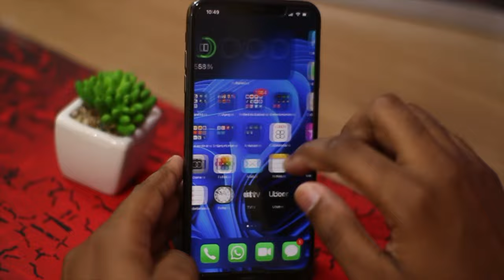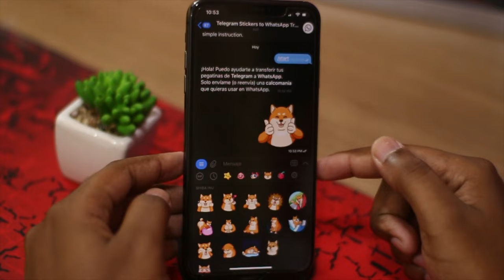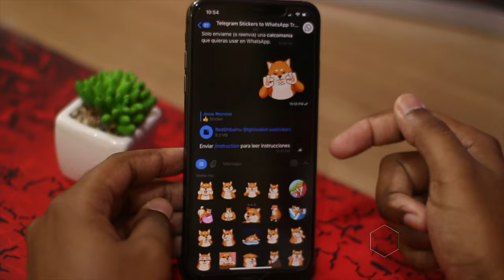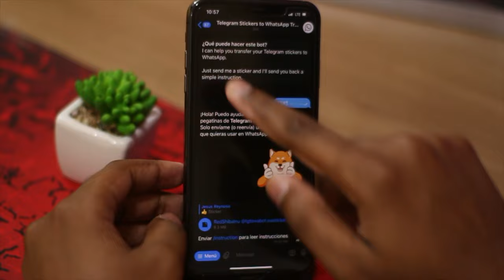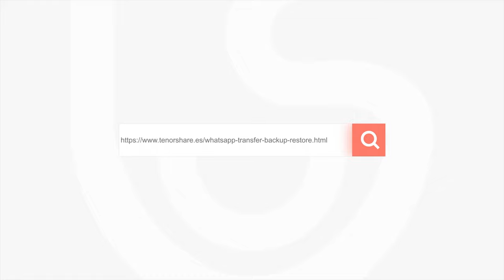Cómo pasar stickers de Telegram a WhatsApp GRATIS👍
Vamos a mostrarte cómo pasar stickers de Telegram a WhatsApp totalmente sin pagar, con una forma no demasiado complicado.

0:00 Introducción
0:59 Paso 1: descargar la aplicación sticker maker studio
1:18 Paso 2: abrir Telegram y buscar @tgtowabot
2:36 Paso 3: pasar los stickers seleccionados de Telegram a WhatsApp